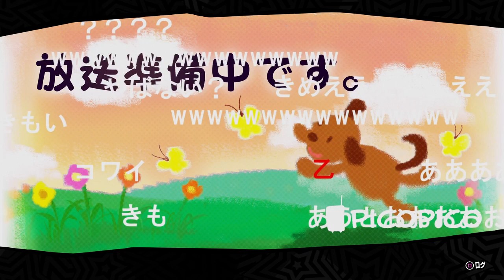The next day (spoilers)Take your heart part 2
Following the boss fight more cut scenes about ramification of taking down the cooperation.